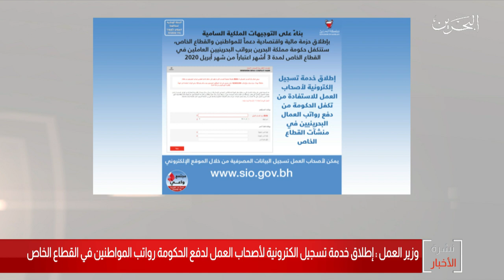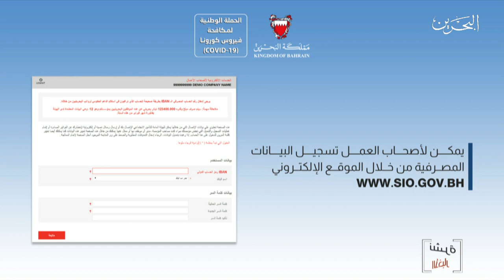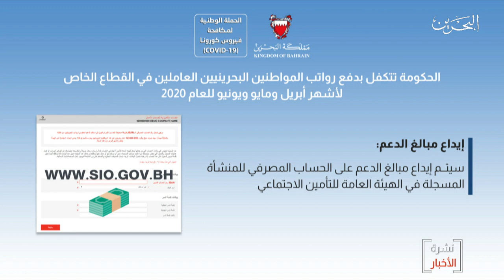البحرين مركز الأخبار : وزير العمل يعلن عن إطلاق خدمة تسجيل إلكترونية لأصحاب العمل 08-04-2020